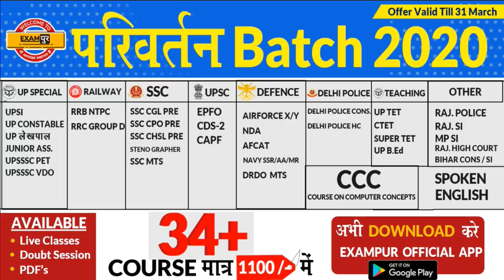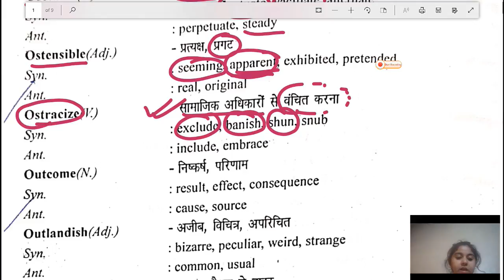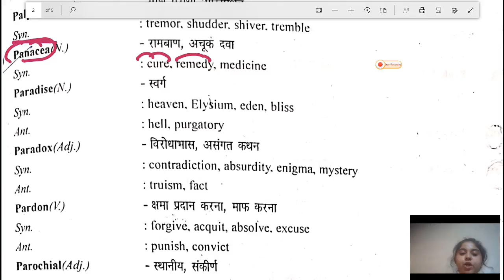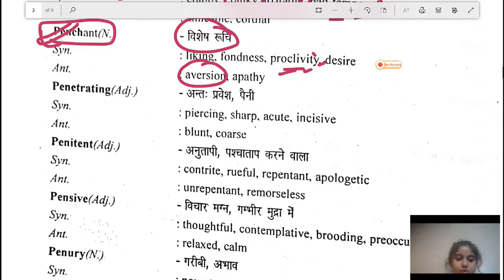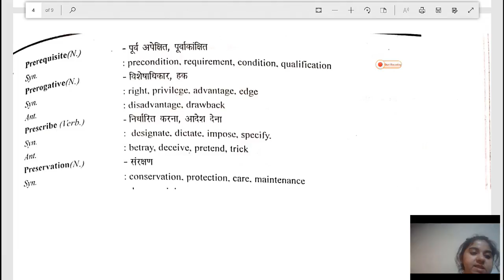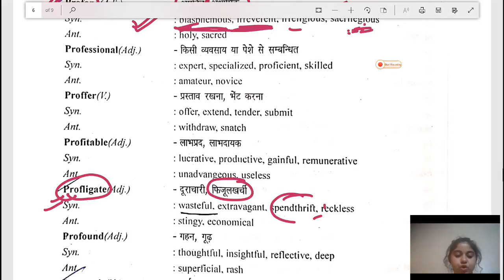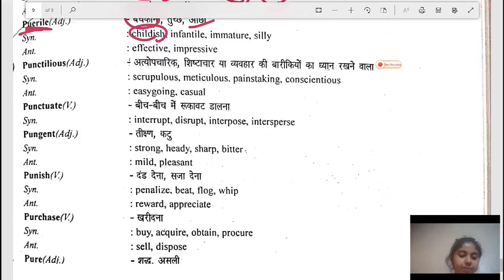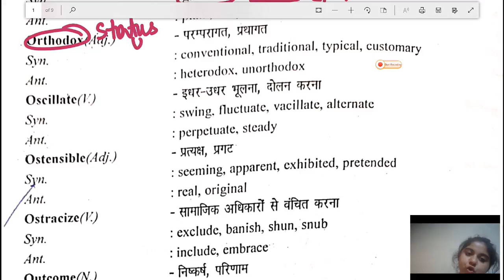IBPS / SBI / RBI / SEBI / MISS VOCAB || Power Session || Class 5|| By neerja Maam